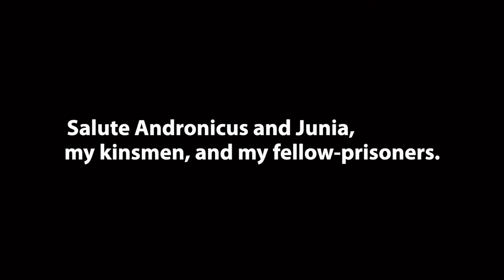June 18th, 2023 | The Principle that Changes Everything: Phil Waldrep